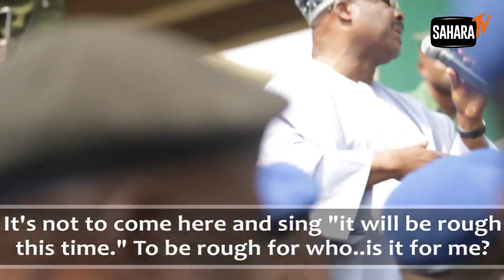Governor Abiola Ajimobi Addressing LAUTECH Students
Oyo State Governor, Abiola Ajimobi Addressing LAUTECH Students Angrily